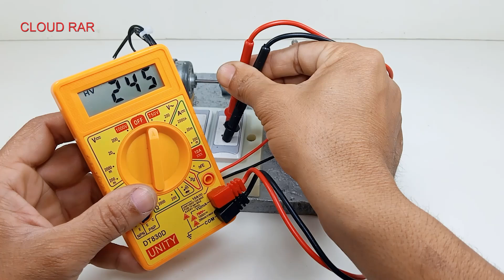Get 240 Volt Electricity From Magnetic Gear With Copper Coil 10KW Free energy Generator